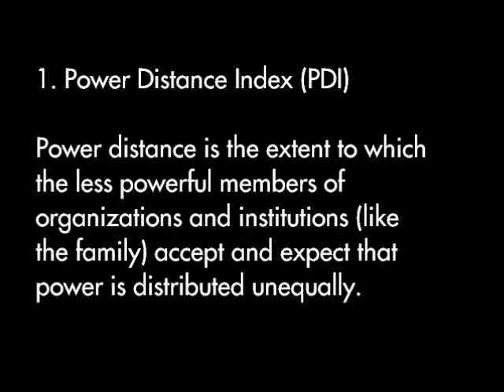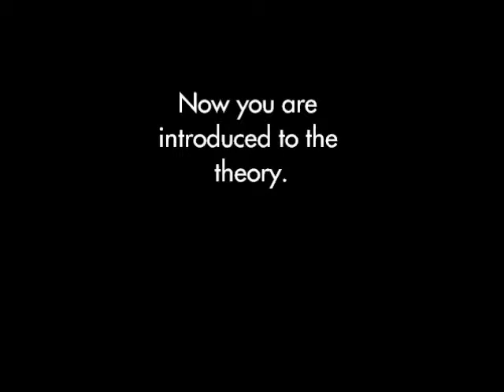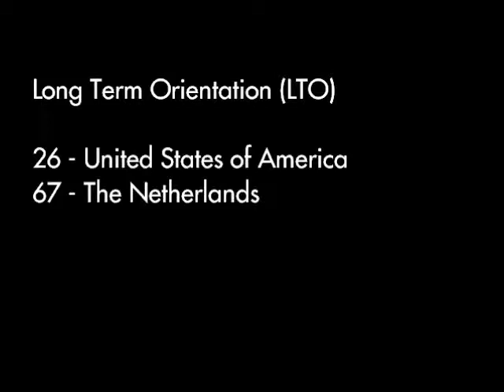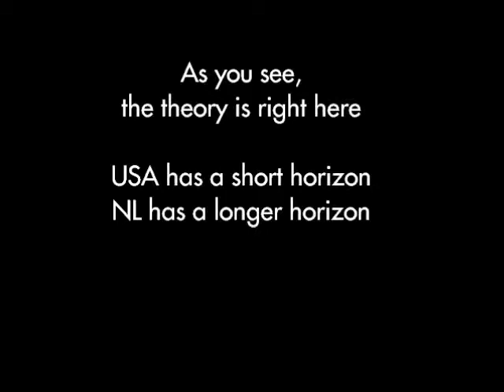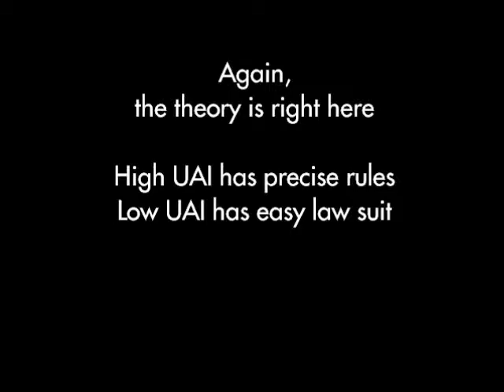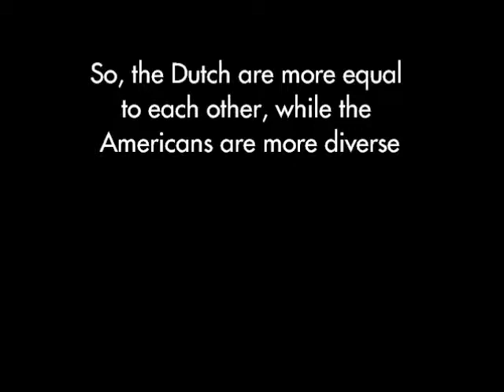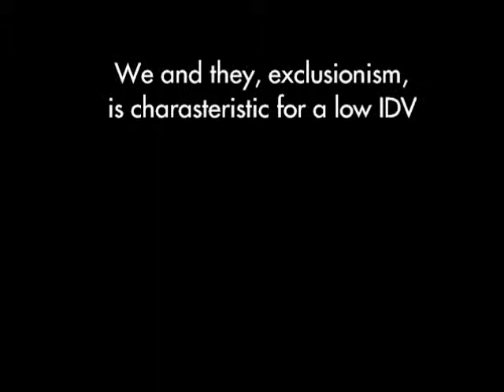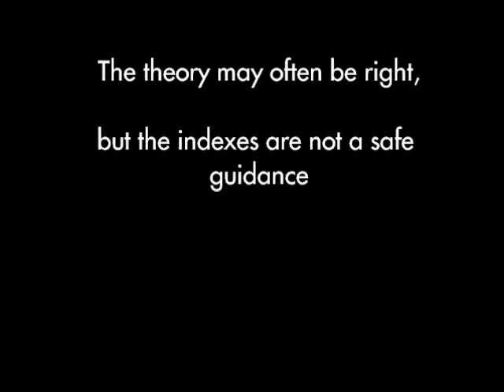DG412 Intercultural awareness - Mattheus Swinkels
After learning the cultural dimensions of Geert Hofstede, I interviewed a foreign culture expert and tried to connect the theory to the experienced culture differences. In this video, I focused on the differences between the Netherlands and the United States of America and used my interview footage to explain the dimensions, culture differences and criticism on the theory.